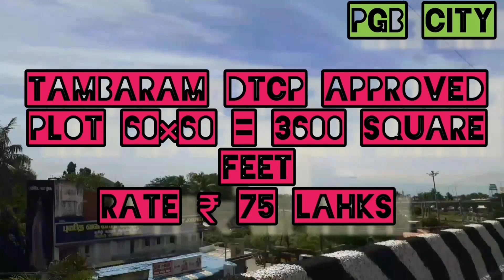தாம்பரம் DTCP அப்ரூ வ்டு பிளாட் 3600 சதுரடி Rate ₹ 75 Lahks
Tambaram DTCP Approved Plot
Tambaram Railway station To Plot 4.5 Kilometre
Full Sourrounding Residency Area
Near 400 Feet Bypass Road
Land Area 60×60=3600 Square Feet
Rate ₹ 75 Lahks Negotiable
🙏WELCOME 🙏